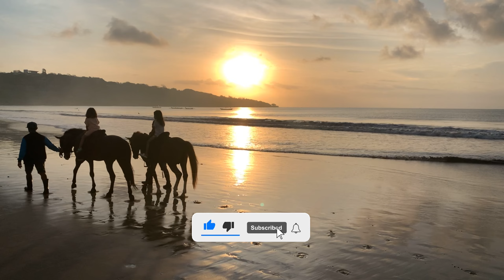Main di Pantai BALI 2022 | Main Pasir dan Berkuda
Di video ini Assya bermain di pantai Bali bersama sodara dari Bali dan Swiss, ada beryl, varsha, Inara dan Rayyan. Semoga terhibur ya teman-teman.. Selamat menonton teman-teman!